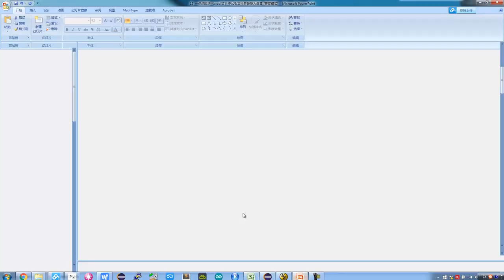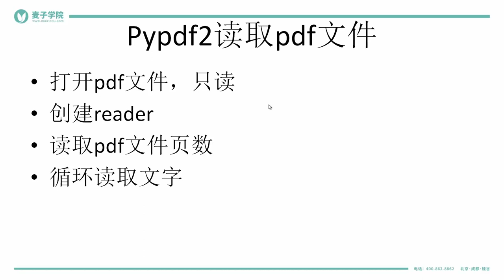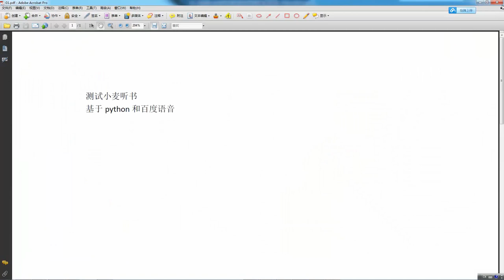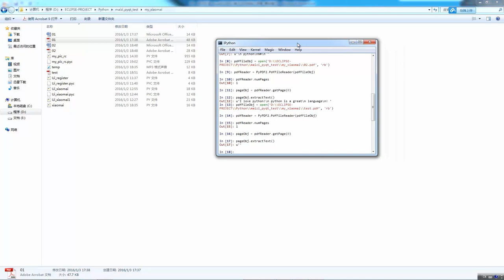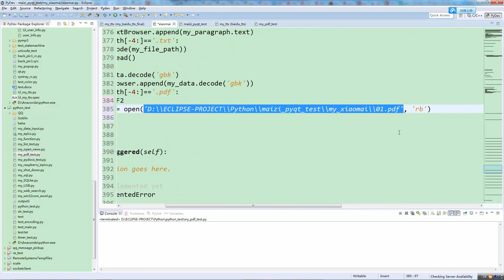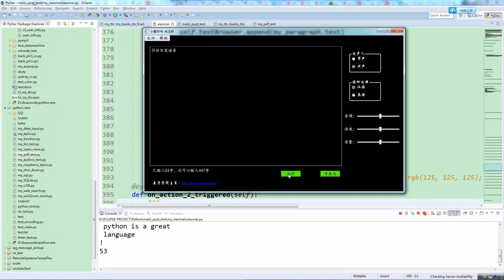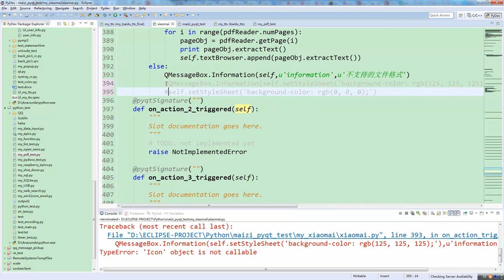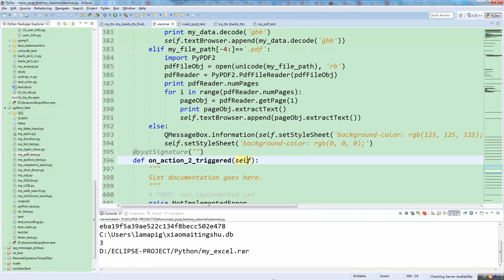小麦听书 小麦听书 23 一点点改进 从pdf文件中加载文件并转换为语音 mp4